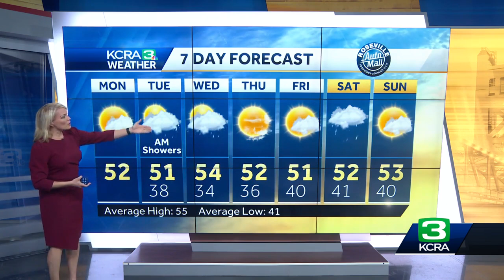Northern California Winter Storm Watch | When to expect more rain and snow this week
Another round of wet weather is on the way this week in Northern California, according to our weather team. Tamara Berg explains.